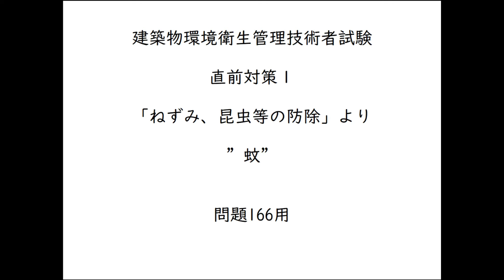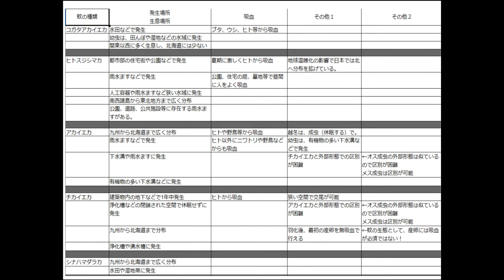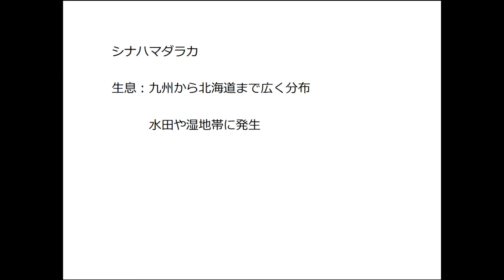直前対策１ 建築物環境衛生管理技術者試験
建築物環境衛生管理技術者試験　問題166対策
蚊の特徴
過去試験問題の文章抜粋